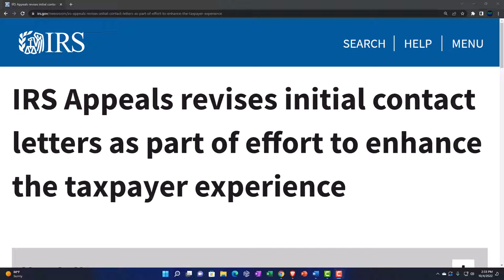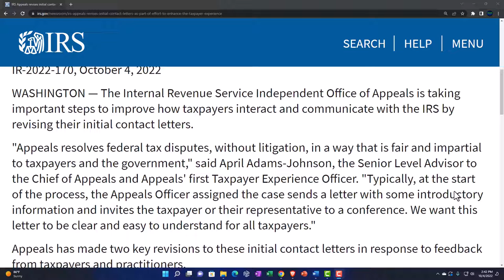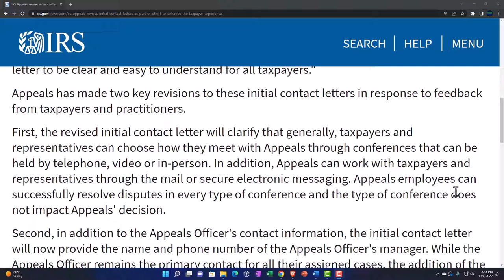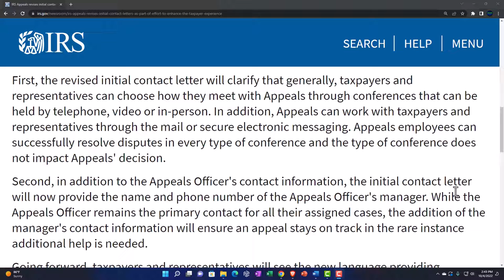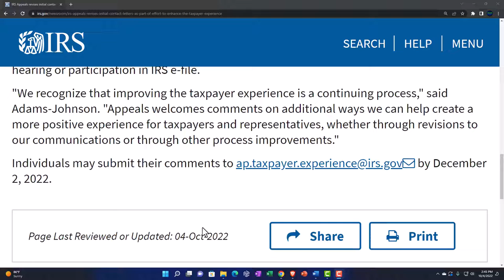IRS Appeals revises initial contact letters as part of effort to enhance the taxpayer experience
The Internal Revenue Service Independent Office of Appeals is taking important steps to improve how taxpayers interact and communicate with the IRS by revising their initial contact letters.

"Appeals resolves federal tax disputes, without litigation, in a way that is fair and impartial to taxpayers and the government," said April Adams-Johnson, the Senior Level Advisor to the Chief of Appeals and Appeals' first Taxpayer Experience Officer. "Typically, at the start of the process, the Appeals Officer assigned the case sends a letter with some introductory information and invites the taxpayer or their representative to a conference. We want this letter to be clear and easy to understand for all taxpayers."

Appeals has made two key revisions to these initial contact letters in response to feedback from taxpayers and practitioners.

First, the revised initial contact letter will clarify that generally, taxpayers and representatives can choose how they meet with Appeals through conferences that can be held by telephone, video or in-person. In addition, Appeals can work with taxpayers and representatives through the mail or secure electronic messaging. Appeals employees can successfully resolve disputes in every type of conference and the type of conference does not impact Appeals' decision.

While the Appeals Officer remains the primary contact for all their assigned cases, the addition of the manager's contact information will ensure an appeal stays on track in the rare instance additional help is needed.

Going forward, taxpayers and representatives will see the new language providing manager contact information and clarifying conference choice in the initial contact letters sent for most cases received in Appeals, including cases relating to an IRS examination determination, penalties, an offer in compromise, a request for a Collection Due Process hearing or participation in IRS e-file.

"We recognize that improving the taxpayer experience is a continuing process," said Adams-Johnson. "Appeals welcomes comments on additional ways we can help create a more positive experience for taxpayers and representatives, whether through revisions to our communications or through other process improvements."